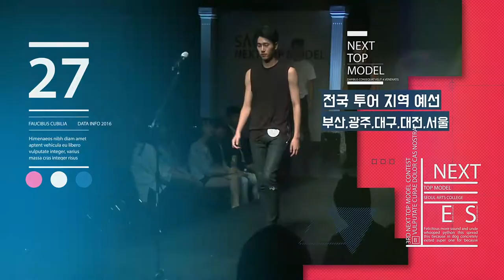[싹튜브] 에스팀,YG케이플러스 후원 제3회 SAC넥스트탑모델 선발대회 전국투어 예선 부산,광주,대구,대전 서울종합예술실용학교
에스팀,YG케이플러스 후원 제3회 SAC넥스트탑모델 선발대회 전국투어 예선 부산,광주,대구,대전